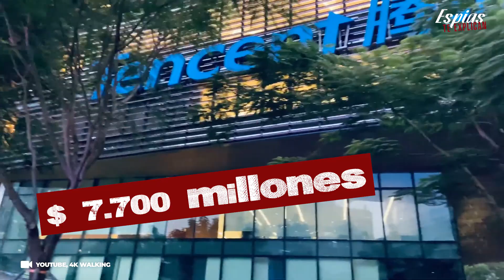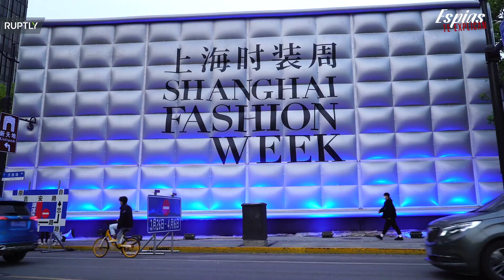Xi Jinping, socialismo, Prosperidad Compartida y el sistema económico chino - Espías Te Explican #2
¿Cómo maneja el partido comunista chino, dirigido por Xi Jinping, la economía a pesar de la pandemia? ¿Qué es ‘Prosperidad Compartida’ en China? ¿Cómo lograron que empresas como Tencent donaran 7 700 millones de dólares para eliminar la pobreza? El Gobierno comunista Chino ha conseguido exterminar la pobreza extrema a través de métodos de redistribución de la riqueza, mejorando servicios básicos, la salud, la educación y el acceso a la vivienda.

Pero, ¿será China el próximo país más poderoso del mundo dejando atrás a Estados Unidos? En nuestro podcast de EspíasTeExplican hablamos de cómo muchos occidentales tienen una visión “asustadora” del socialismo implementado en China, mientras éste demuestra resultados asombrosos cerca de las elecciones.

Espías te explican - abordamos temas y preguntas generales de una forma amplia, siempre con datos precisos, estudios específicos y contrastando la información periodística. Somos parte del periodismo responsable y tocaremos temas de América Latina, Rusia, China y el mundo en general.